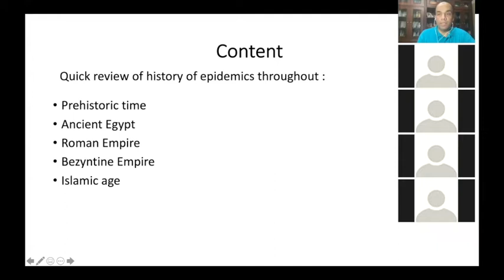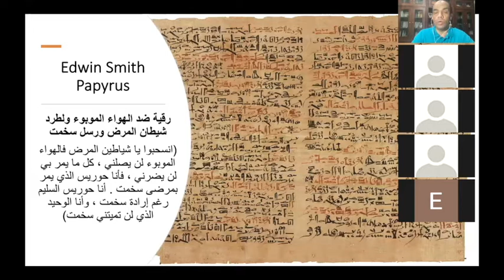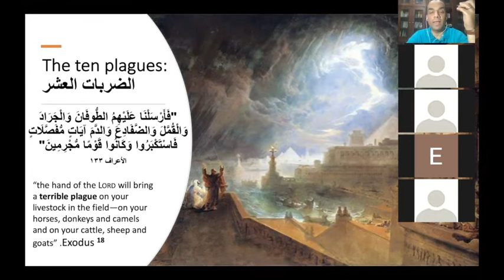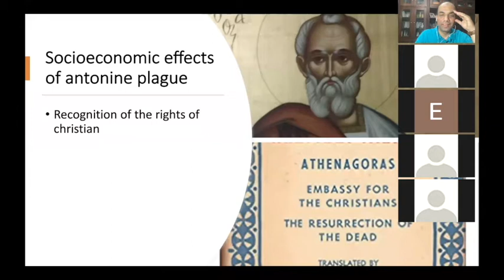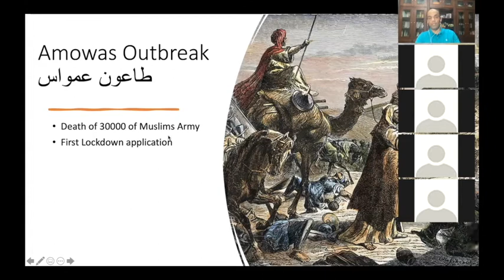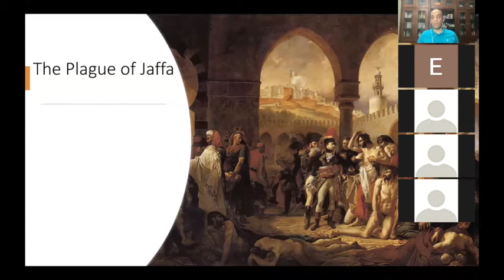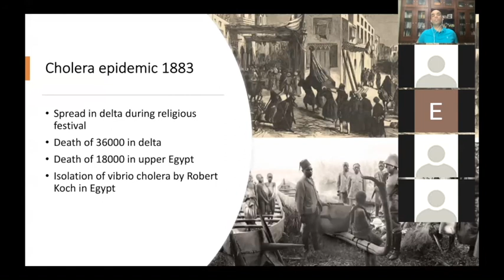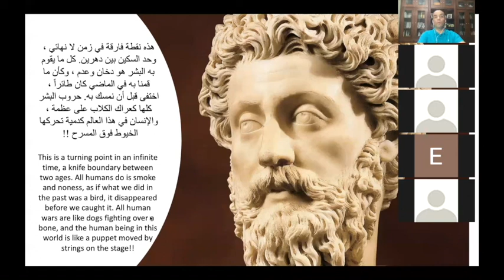محاضرة شياطين سخمت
تاريخ الأوبئة وأسطورة شياطين سخمت للدكتور أسامة الشاذلي